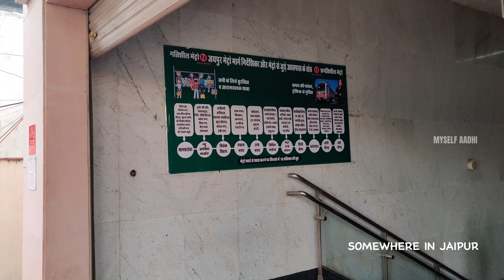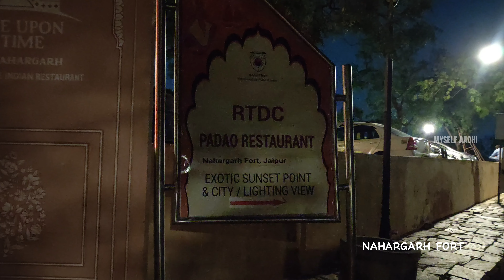2023 Rajasthan Trip | Jaipur | Day 4 Part 2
01Jul2023

Nahargarh Fort
Jaipur City Night View